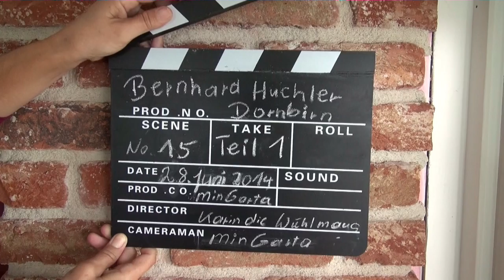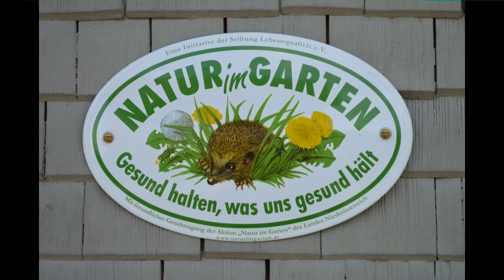Huchler Bernhard, minGarta uf Weag, 28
Die Wühlmaus - Kanal für Gartenfreunde.

Informatives und witziges rund um den Garten. Hier kommt die Wühlmaus zu Wort. Ebenso Experten, Fachbetriebe, Privatgärtner und viele mehr.